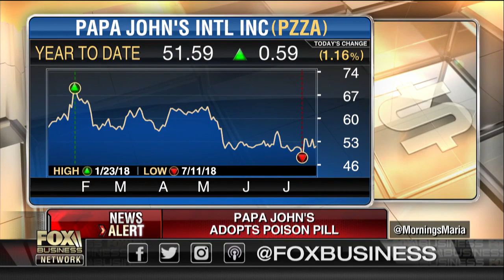Papa John’s adopts ‘poison pill’ to limit Schnatter’s control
Papa John’s board voted to adopt a ‘poison pill’ aimed at preventing founder John Schnatter from getting a controlling stake in the company. FBN’s Cheryl Casone with more.